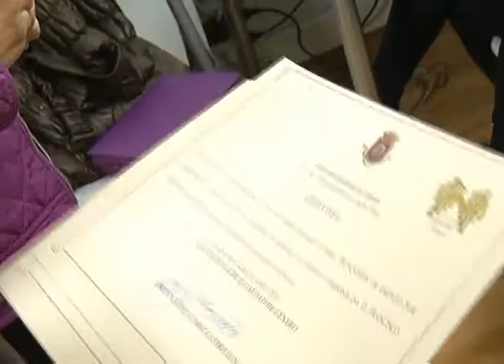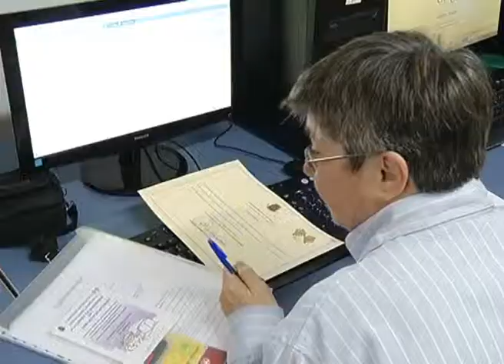CIUDAD REAL TALLER BÚSQUEDA DE EMPLEO IMPEFE